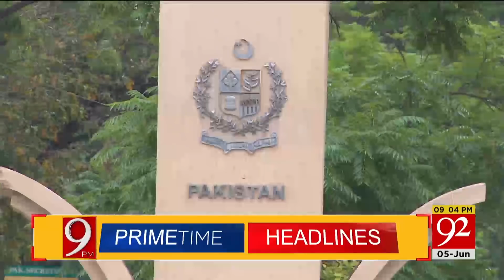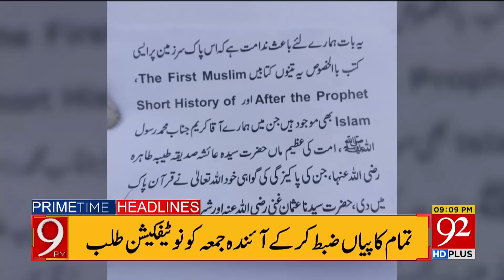News Headlines | 09:00 PM | 05 June 2020 | 92NewsHD